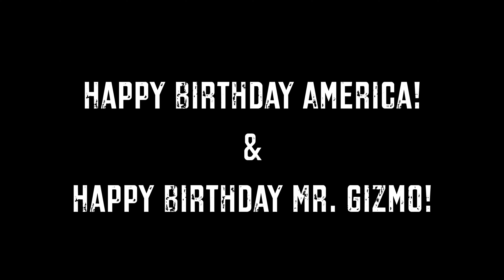Happy Birthday America...and Happy Birthday Mr. Gizmo!!!